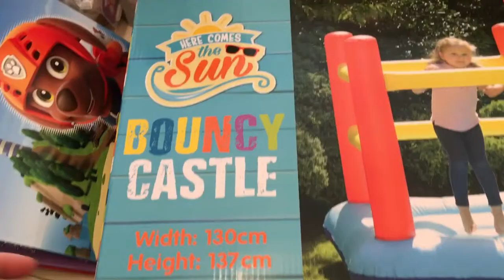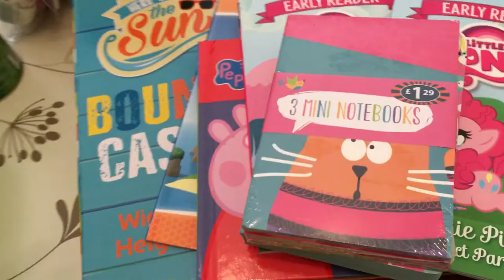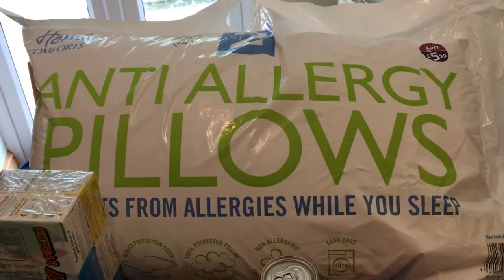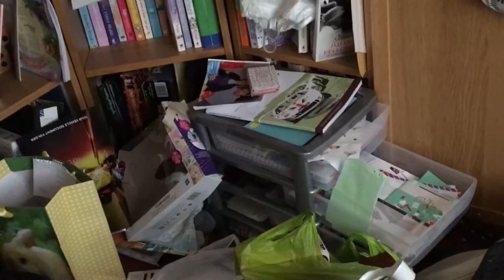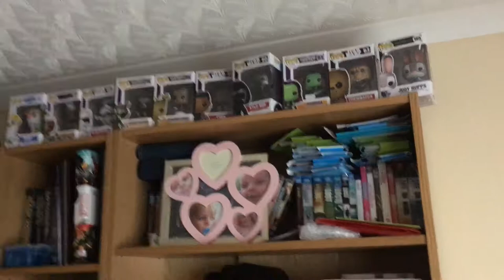The Weekend Vol 7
The latest edition of The Weekend. It was a sunny weekend and we went shopping to B&M Bargains - see the haul?! Ended up with a bouncy castle which burst! Oops!